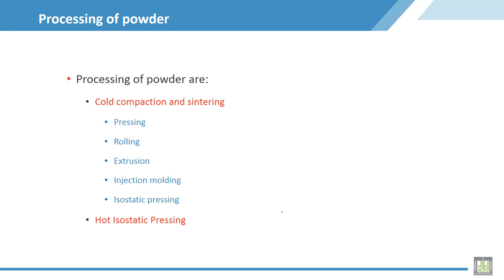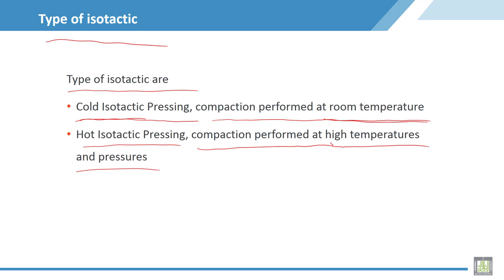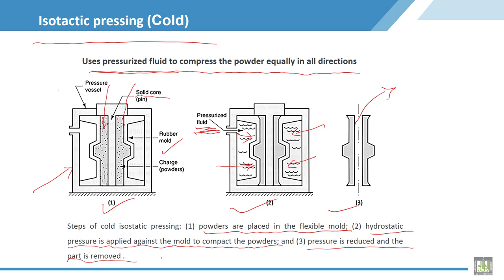Material Science - 2 | C4-L13 | Processing of powder - 3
Lecture 13 : Processing of powder - 3
Explain the processing of powder by cold  isostatic process